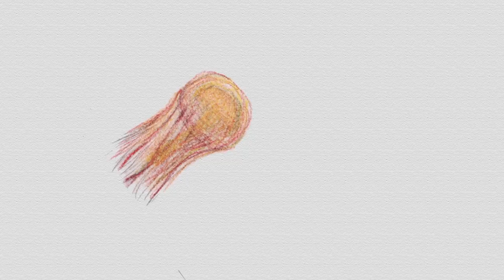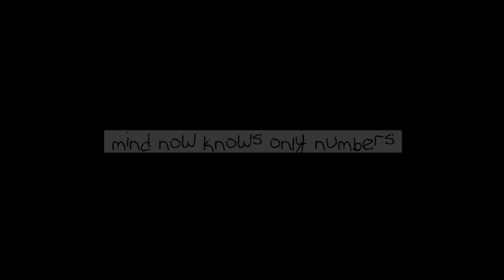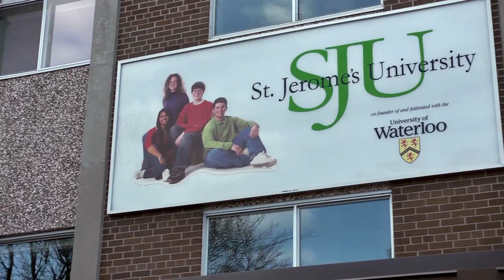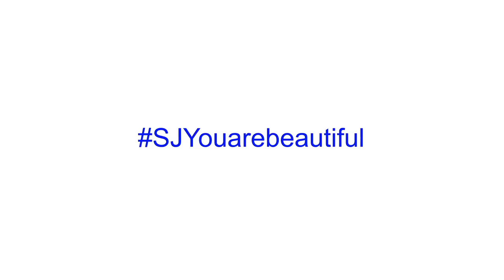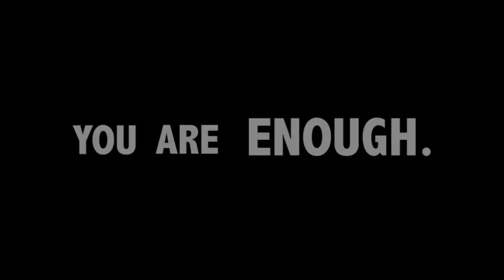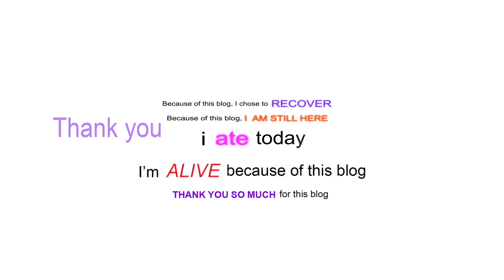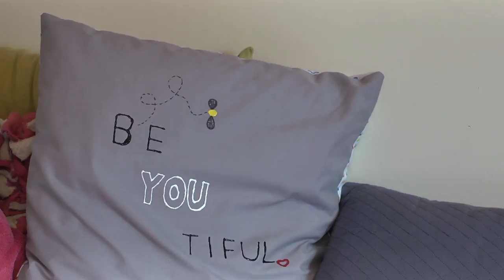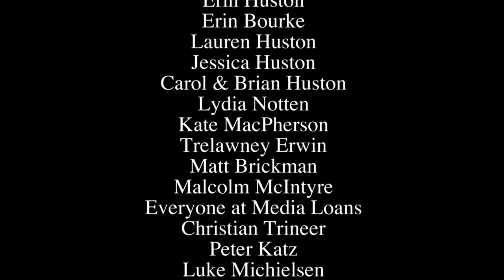My Friend The Jellyfish (2016)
A short documentary directed by Lucas Willems about Erin Huston, a university student who has made it her mission to fight against eating disorders for herself and everyone around her. This documentary was produced as part of the Advanced Film Making Program at Fanshawe College. A huge thank you to everyone involved for making it possible.

Erin Huston has once been described as a jellyfish; beautiful and graceful but armed with a powerful sting. In many ways, Erin is an ordinary university student who likes chocolate milk, naps and crayons. But she also possesses a great amount of ambition, strength and positivity that she uses to make a difference in the world around her.
 When she was 15, Erin was diagnosed with depression and anorexia. However, she refused to let her mental illness defeat her. Many doctors and clinics later, Erin made it her mission to strike back against eating disorders and body negativity. Today, she is one of the moderators of the Tumblr blog eatingdisorderconfession, which provides a safe space for those suffering from eating disorders to share their stories. Also, as a first year student at St. Jerome’s University in Waterloo, Erin created “SJYouAreBeautiful” week to promote self-love across campus, an initiative that has recently been proposed to take place throughout the University of Waterloo. As successful as her endeavours have been, Erin has a vision to spread self-love everywhere and to everyone.
Naturally, Erin is not the only person making a difference in these areas, but there should be more. This documentary aims to use Erin’s story as an example of how an ordinary person can overcome difficult circumstances and improve the lives of others by finding the extraordinary qualities in themselves.